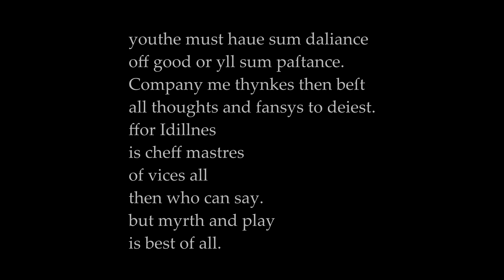Pastime with Good Company - Early Modern English of Henry VIII's Court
English as it would have been spoken by Henri Tudur VIII himself. He would have spoken both this and Middle French, and Latin for matters of state. We also knew he was perfectly fluent in Spanish, which he had to use in diplomatic affairs and for one of his wives, Caterina Trastámara. He probably also had a grasp of several other languages too.
Despite his modern reputation, Henry was the paragon of the good king of the time. All this seems to have changed after a blow to the head and a short period of coma (two months), after which he returned a changed, psychotic man. It would have been bad enough once, but he sustained three traumatic comas and several other injuries, basically guaranteeing his insanity : Hitler only took one to cause the Holocaust (don't do blows to the head kids).
This song was written pre-injury when he was only eighteen, shortly after his coronation. A quite deep song, it explains how fun in moderation is vital to a happy life and to serving God.